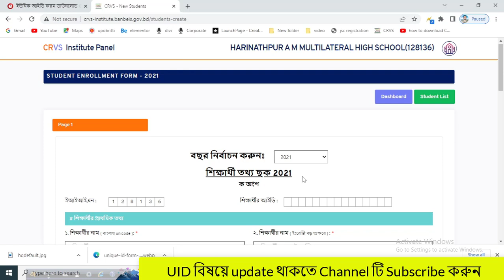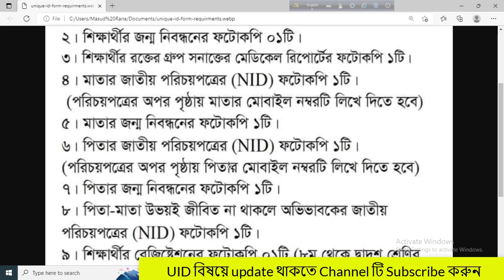ইউনিক আইডির গুরত্বপূর্ন বিভিন্ন সমাস্যা এবং সমাধান জেনে নিন এখনি ।। uid difficult problem and soluti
ইউনিক আইডির গুরত্বপূর্ন বিভিন্ন সমাস্যা এবং সমাধান জেনে নিন এখনি।। uid difficult problem and solve